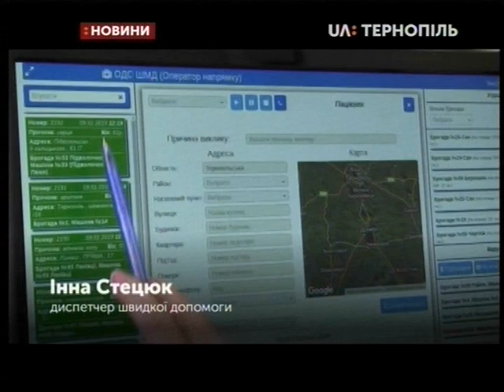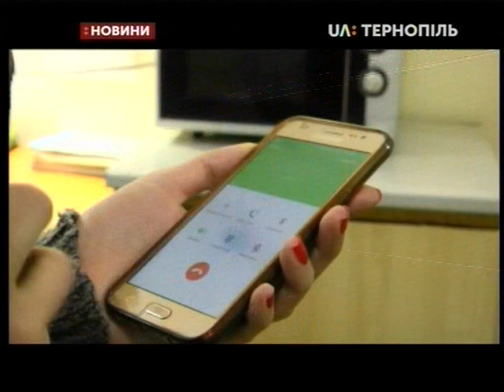09.01.2019. Новини. 20:30